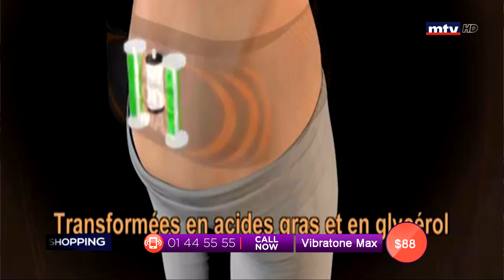Best Seller - 12/06/2019 - Part 1